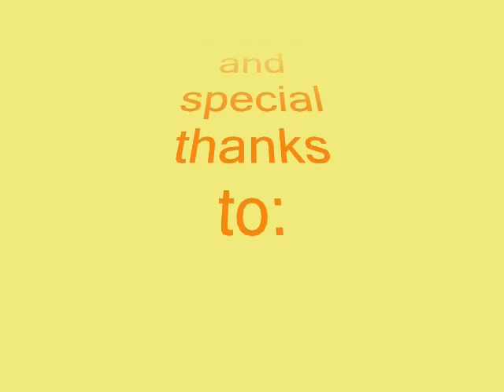My Wonderful Body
About body parts